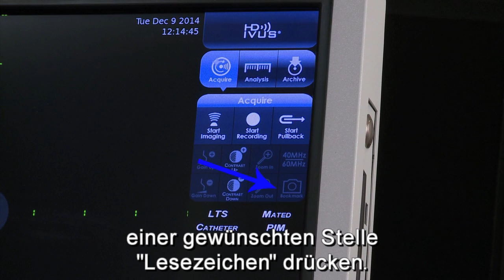ACIST U - HDi Bookmark - German